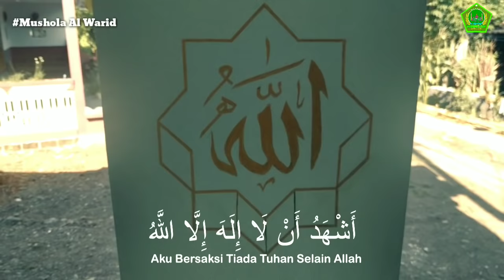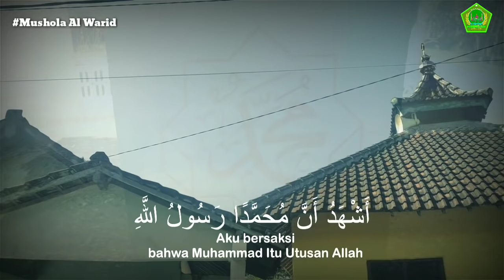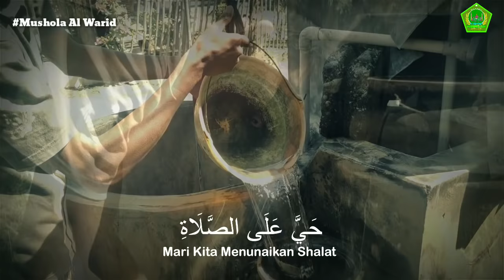Adzan Anak Kecil Merdu Versi Muamar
Mushola Al Warid Ds Sanan Kec Pakel Kab Tulungagung
SUMBER AUDIO   = BENI SANJAYA
PEMERAN VIDEO = RIZKI ,SAROAH ,SOBIRIN,
                                   YUDHA, BENI
EDITING VIDEO    =  YUDHA